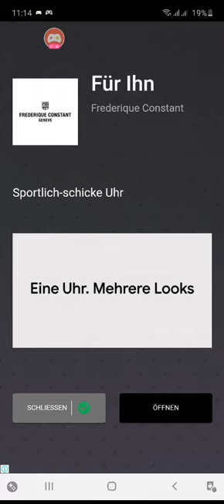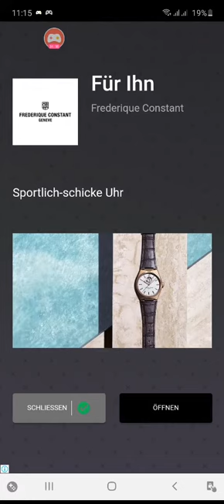Sscore match international football game | M Remon Vlogs | recorded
Score match game.  watch & enjoy